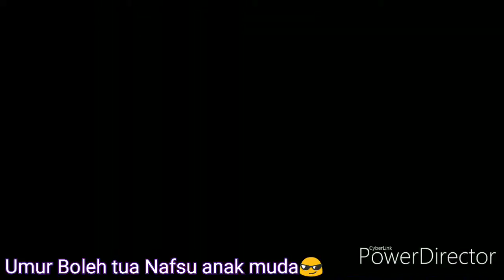Truck KTR Hulk #06 truck cold Diesel tahun 87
Tua tapi nafsu ABG
Truck sawit Hulk tangguh dan tetap badai